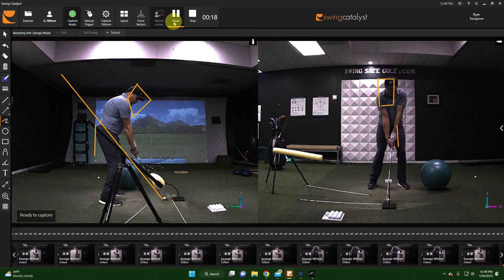Exageration of the Figure 8 Swing Path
Golf Products on Amazon I Recommend:

Improve Your Golf Game!

"Better Golf in 8 Weeks"
Online Video Golf Training Program